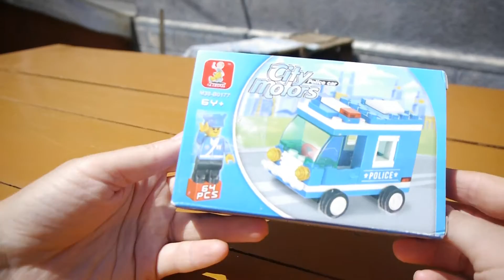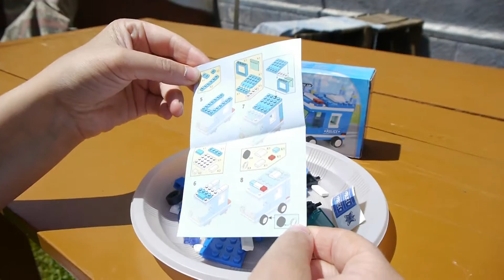Sluban City Motors M38-B0177 - Police Car Van